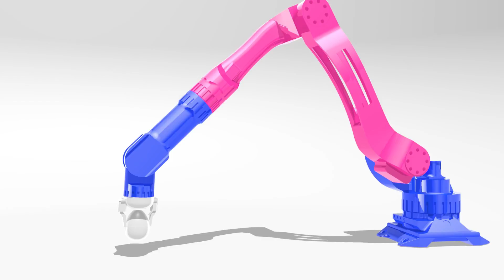Learn Colors with Surprise Eggs - Kids Songs and baby Cartoons - Colored Eggs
Learning Colors with Surprise Eggs - Kids Songs and baby Cartoons - Colored Eggs

This incredibly colorful cartoon is made to teach your kids English colors. It is easy to learn colors with funny colorful surprise eggs. Each egg has its own color. Every surprise egg opens to reveal a new color!

Learning colors with surprise eggs is fun and easy. These surprise eggs are so funny and cute! You can't miss this cartoon for kids.

Learn English colors with Singing Slime Sam - it is easy and fun!